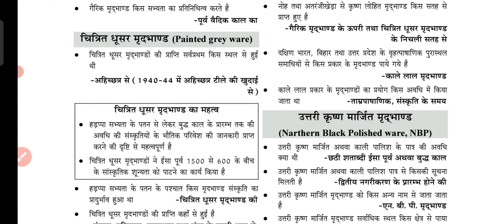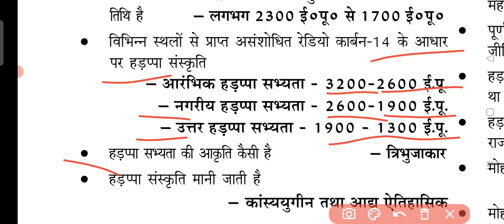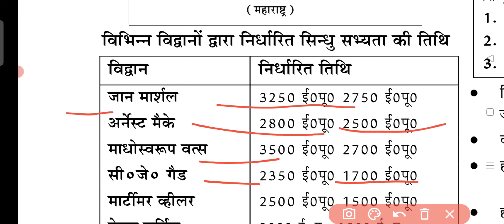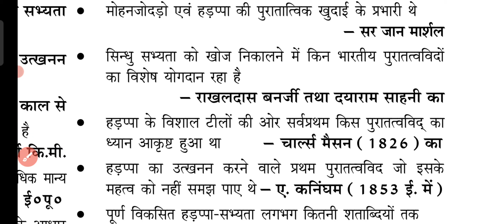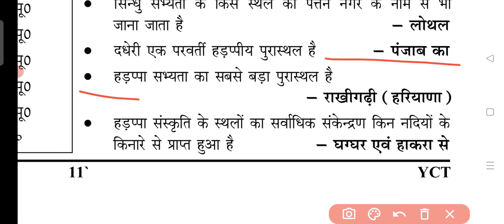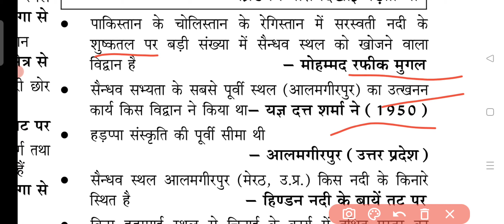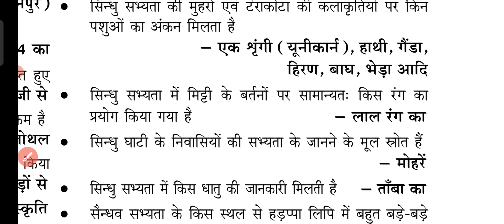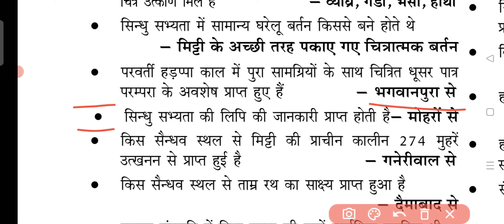EXAM POINTER HISTORY GS ONE LINER QUESTION ANSWER//इतिहास वन लाइनर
Lucent GK GS sanjivni Lucent GK GS

nichod GKGS PYQ|Lucent kitab ka

marathon|Lucent GK GS questions

Lucent one liner questions ka nichod

Lucent GK GS in Hindi

Lucent objective question ka NICHOD

Lucent GK GS important fact

SSC CGL exam ka analysis most

important previous year question

SSC MTS gk GS questions ka nichod

SSC MTS most important previous year

question paper ka analysis

SSC previous year question paper

static gk, ssc cgl static gk ssc cgl static gk tricks ssc

cgl static gk

previous year questions ssc cgl static

gk important

questions, ssc cgl static gk questions,

ssc cgl static gk playlist, ssc cgl static gk book pdf ssc

cpo static gk, ssc

cpo static gk, ssc cpo static gk, ssc cpo

static gk previous

year questions static gk tricks static gk

static gk static

gk with tricks static gk playlist ssc cgl

exam 2022, ssc

lucent mcq lucent quiz

lucent vividh in hindi lucent vividh lucent

vividh gk vividh

lucent gk lucent lucent gk lucent vividh

gk trick lucent

Vividh question vividh gk lucent vivid

lucent vividh in hindi audio lucent vividh

in hindi trick

lucent gk in hindi lucent samanya gyan

gk vividh vividh

lucent lucent vividh 2021 lucent vividh

2022 lucent gk

vividh lucent vividh trick lucent vivid gk

vividh,lucent vivid test how to read lucent vividh lucent gk lucent gk miscellaneous

miscellaneous lucent lucent lucent book in

hindi lucent

lucent questions in hindi lucent gk

lucent history

lucent polity lucent science

lucent economic

lucent ke mahatvpurn question lucent ke mahatvpurn prashn

lucent ke prashn batao

lucent top 500 important question lucent top 50 important question

lucent ke sabhi important question

lucent quiz lucent very important question

answer

currentaffairs today

ssc cgl me puche Jane Wale question papers ssc gd previous years question papers ssc previous years question papers